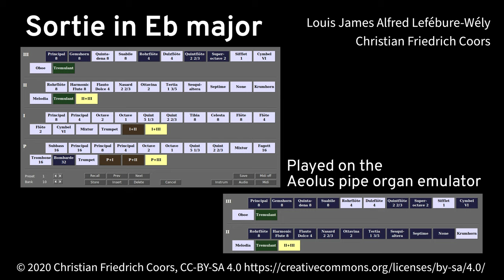Sortie in Eb major (Aeolus) - Louis James Alfred Lefébure-Wély